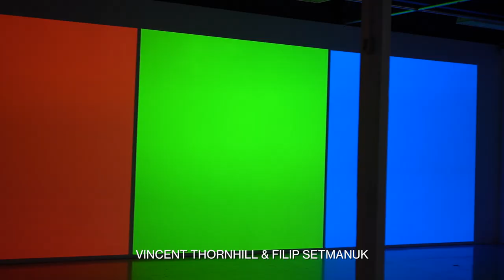GLOW Special ... in the dark | Van Abbemuseum x TAC | 2018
... in the dark door het Van Abbemuseum en Temporary Art Centre (TAC) toont een brede keuze aan werken van Eindhovense, Nederlandse en internationale kunstenaars tijdens GLOW 2018. Deze eenmalige tentoonstelling in november 2018 staat in het teken van schaduw in vele vormen en kleuren. Want schaduwen zijn niet alleen maar zwart. De tentoonstelling vindt plaats in TAC, tegenover het Philips Stadion in Eindhoven.

Er zijn werken te zien van Christian Boltanski, Kimon Kodossis & Louisa Zahareas, Tony Oursler, Ivo Schoofs, Sergey Rozhin, Vincent Thornhill & Filip Setmanuk, Thomas Vailly & Laura Lynn Jansen, Giuditta Vendrame, Albert Van Der Weide en anderen.